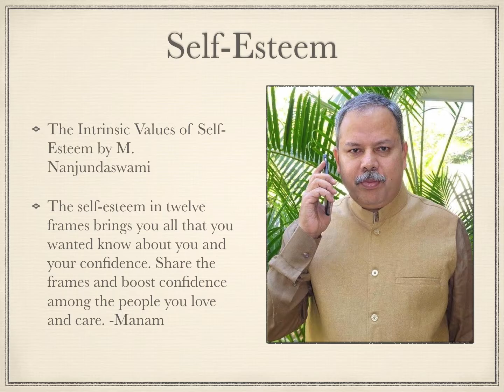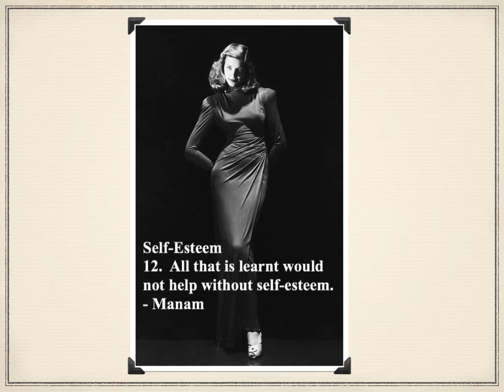The Self-Esteem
Self-Esteem explained by M. Nanjundaswami IPS